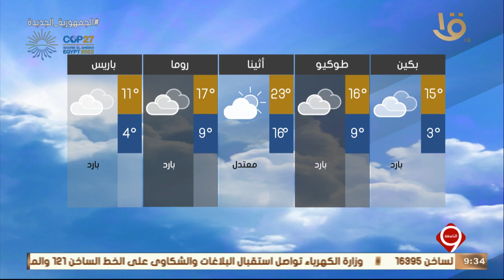نشرة التاسعة | بيان بدرجات الحرارة المتوقعة غداً